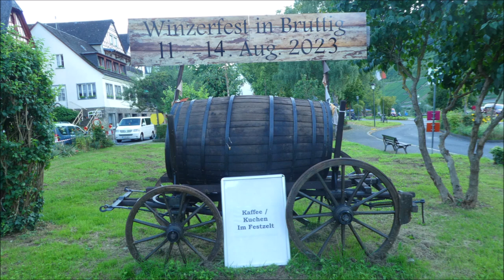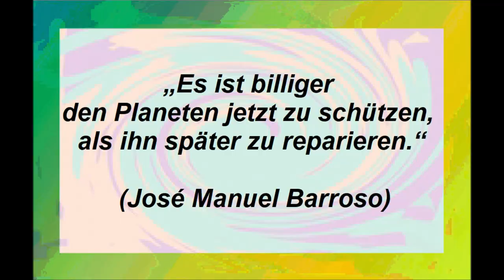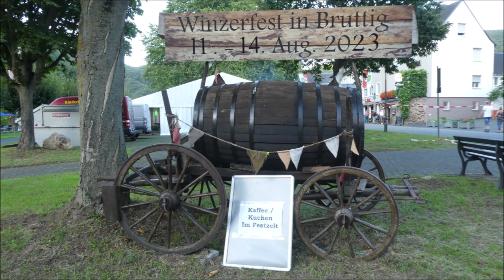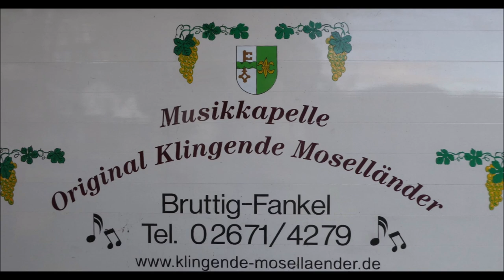Bruttig Fankel an der Mosel * Bildimpresseionen der Teufelstanz 2 tolle Stimmung Teil 9 * 12.08.23